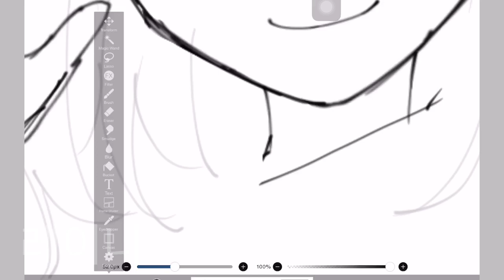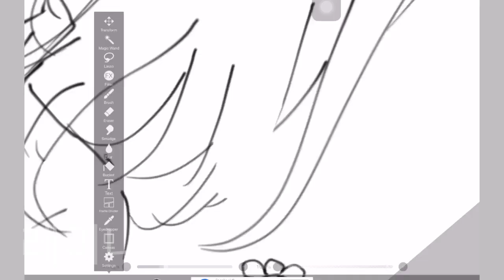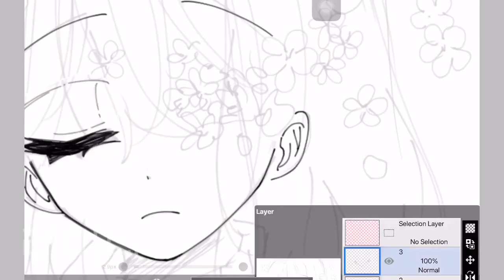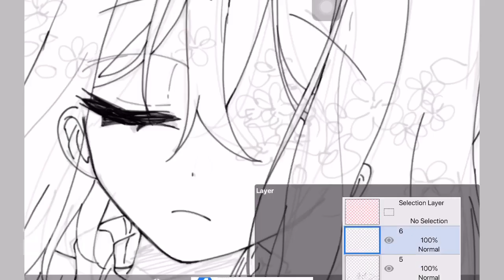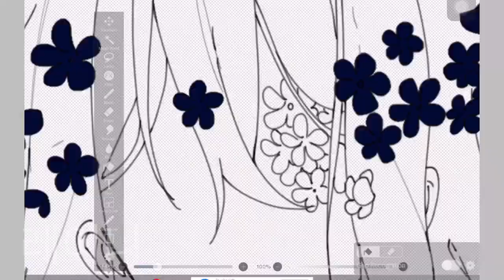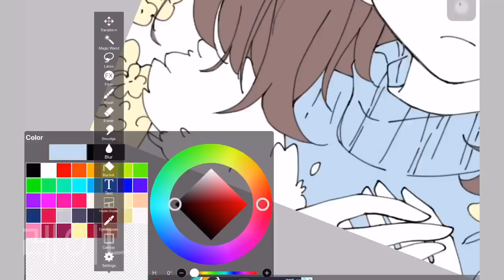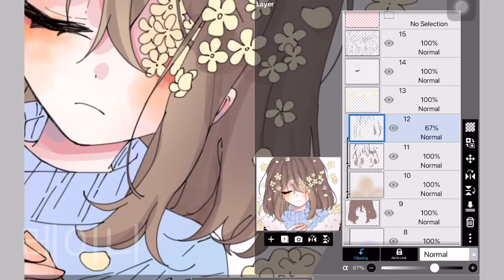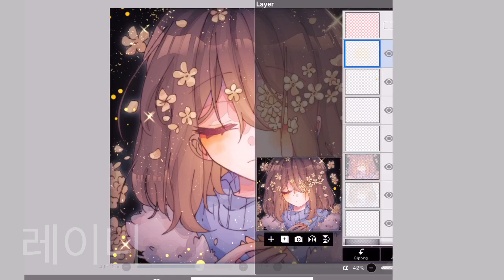[SPEEDPAINT] Flowerfell Frisk || Ibis paint x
Song:
1.

➻❥Drawing / Video editing application:
-Kinemaster
-Ibis paint x
⚠︎︎Note
- Anyone can inspire or refer my videos (If you refer to my videos, please credit)
- Prohibit referring to my character design, artstyle and re-uploading my videos.
- Please do not trace, steal or plagiarize my artwork.
- You can use my drawing as personal possession but please don’t claim it as yours.